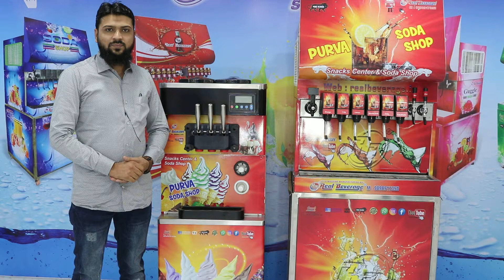Soda Machine & Softy Ice Cream Machine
REAL BEVERAGE .
Godown No.2 Valia Estate, Nr.Goodluck party plot, Danilimda Road, Ahmedabad- 3800028.
Sodavendingmachine.in
Bank name: kotak mahindra bank
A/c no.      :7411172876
Branch.     : maninagar ahmedabad
Ifsc code. :KKBK0000159